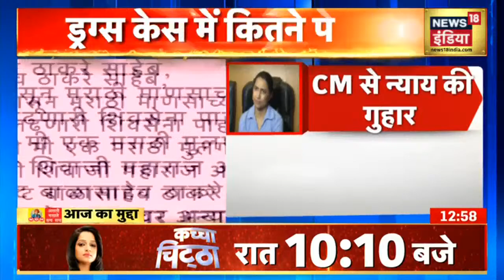Afternoon News: आज की ताजा खबर | 28 October 2021 | Top Headlines | News18 India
आज दोपहर की तमाम बड़ी ख़बरें देखें इस बुलेटिन में